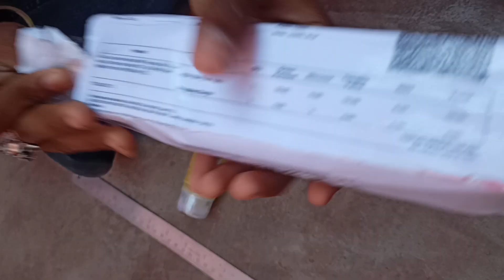ordered pack of two facewash from Flipkart worth rs 150